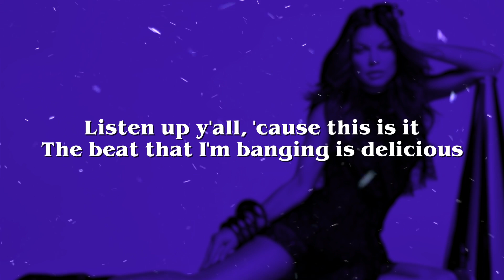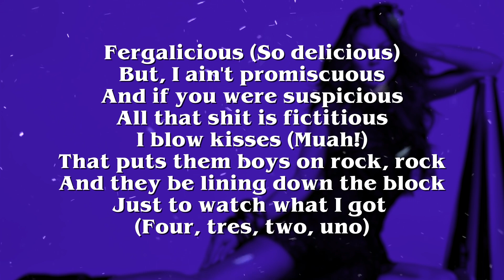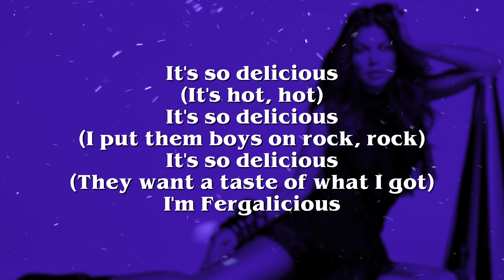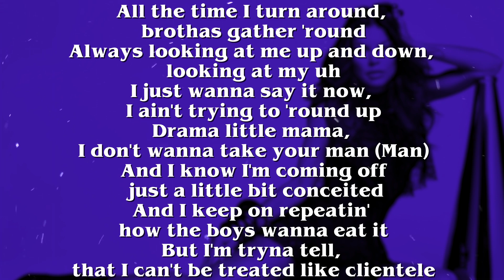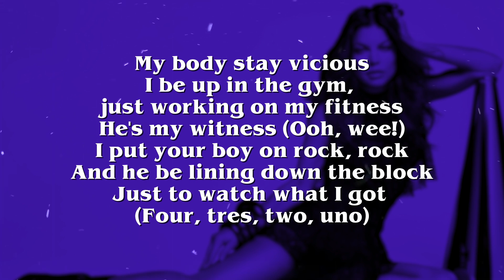Fergie - Fergalicious (Lyrics)